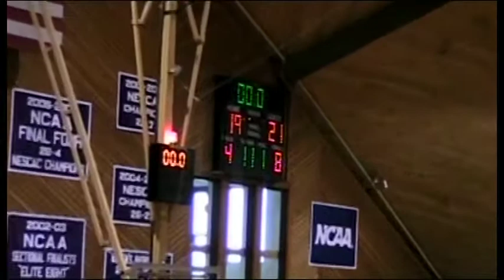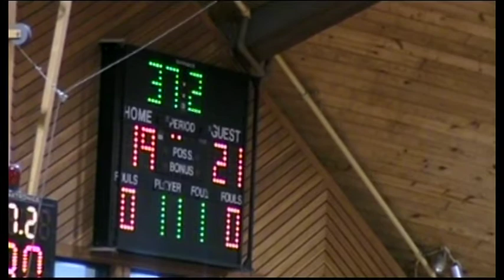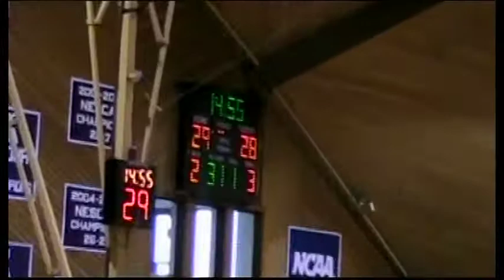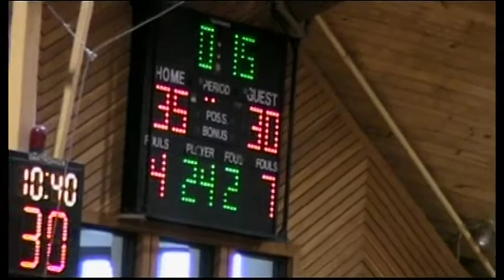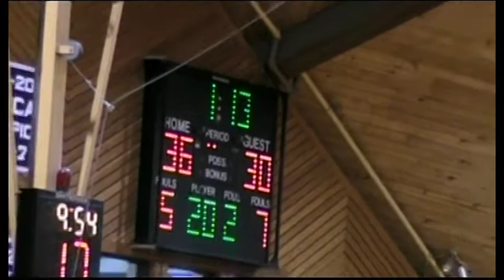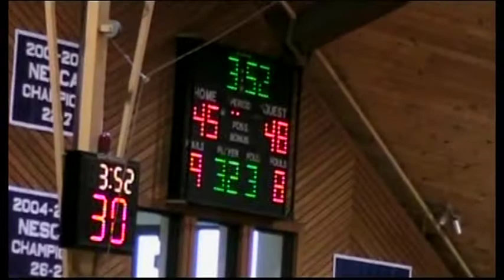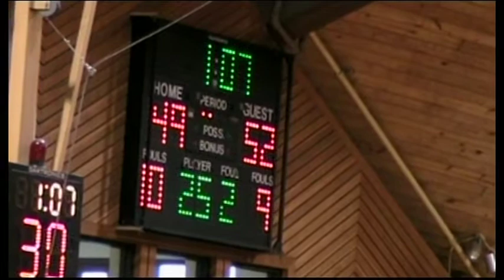USM vs Emmanuel March 6 2009 NCAA